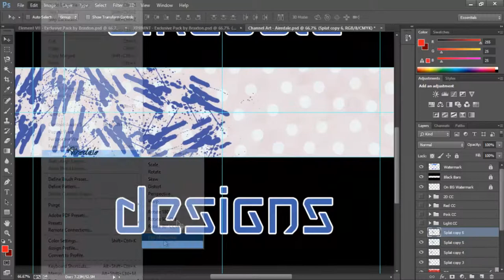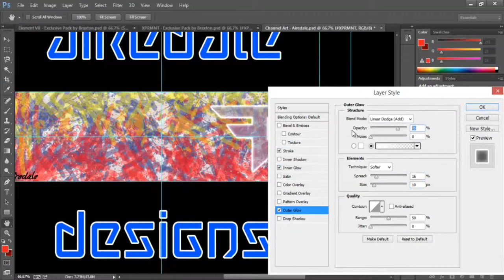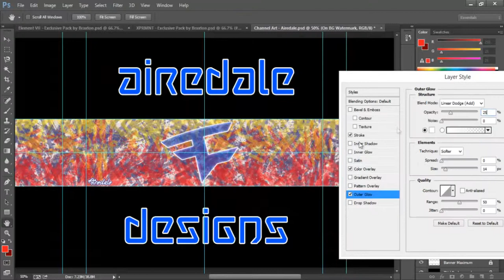FaZe (Paint Splatter Style)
I kinda made up my own Paint Splatter style even though there's already something similar, but I made my own edition of it ! I hope you guys like it ! - Airedale